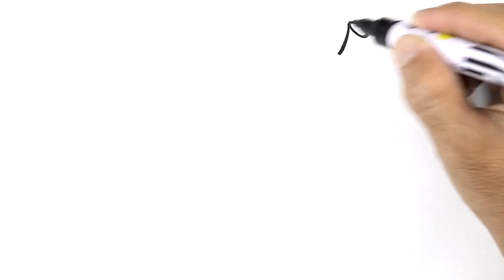How to Draw an EGGPLANT Easy and Simple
Learn to Draw an EGGPLANT Easy and Simple. Hope you like!